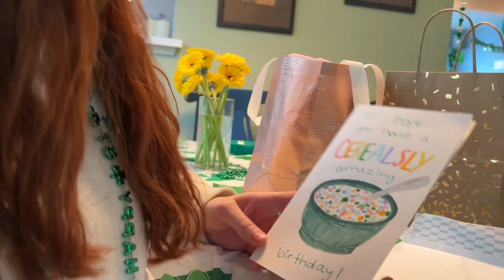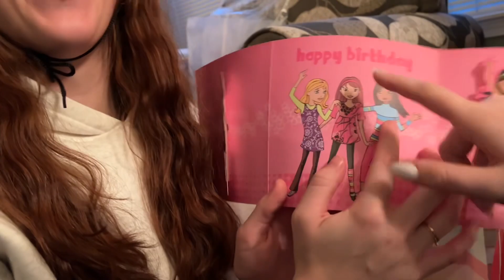Wee little leprechauns